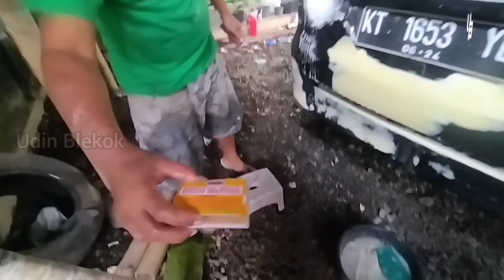Body Repair Mobil Dijamin Glowing II Bengkel Cat Mobil Karuk Tutul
Telah dibuka bengkel Ndeso Body Repair mobil di daerah Karuk Tutul Balung Jember. Pemilik Bengkel Pak Adib, dijamin hasilnya Glowing.
Bulan ini saat video di UP kami masih memberikan Promo untuk Perkenalan.

Alhamdulillah, makasih banyak lho ya sudah mampir semoga sehat selalu. Aamiin.. Salam kenal ya man teman semuanya..
Sukses terus ya. Aamiin